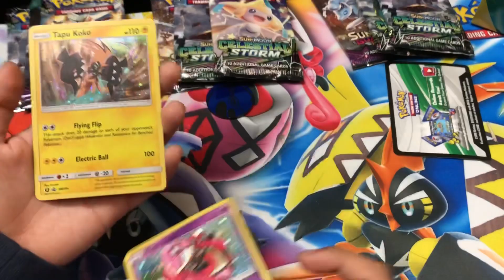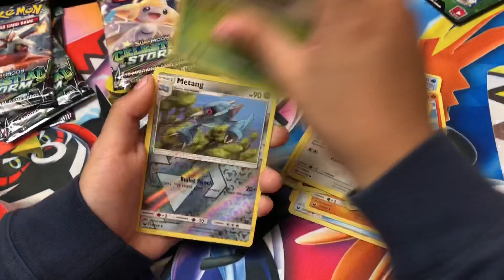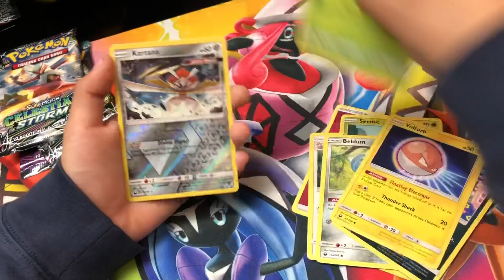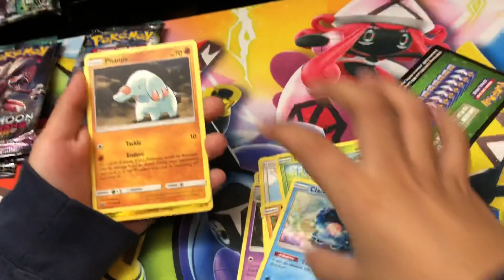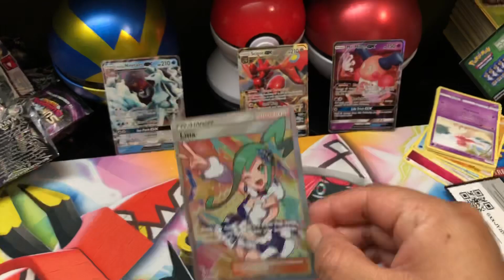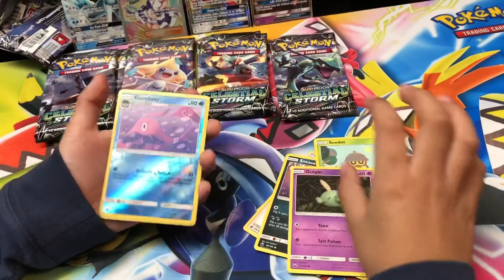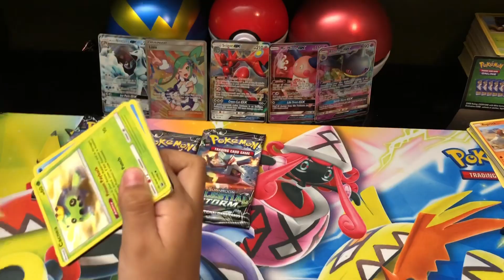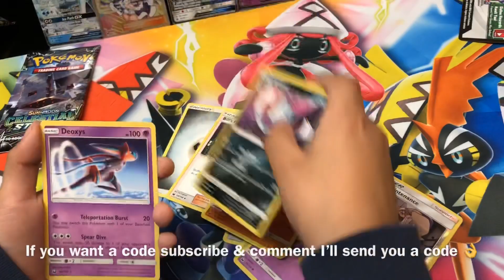Pokémon TCG Celestial Storm Elite Trainer box & tapu lele/tapu koko 3-pk Opening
Thanks guys for your support we got awesome cards Banette gx scisor gx,lisia trainer,mr mine gx ,Alola ninetales gx, Electrode gx, tapu lele promo,tapu koko promo